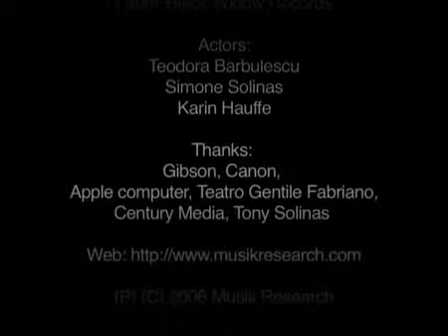ANTONIUS REX Perpetual Adoration